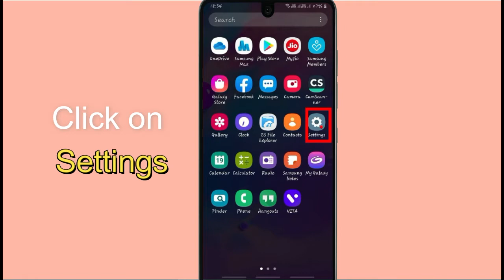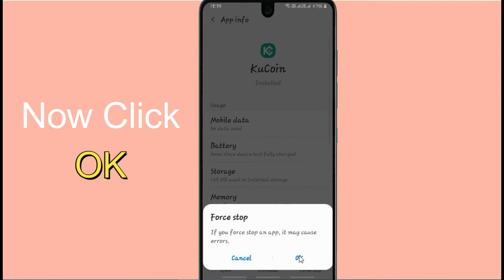How to Fix KuCoin App Not Working Problem Android & Ios - Not Open Problem Solved | AllTechapple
With the help of this video you can easily fix KuCoin App not working on your mobile phone. Please follow the same procedure which is very helpful for resolving this problem to run the app again.